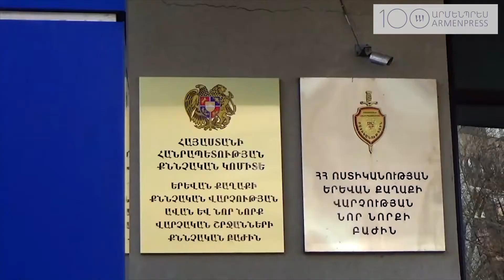Գողացած անձնագրով փորձել էր ապառիկ գնում կատարել․ ոստիկանության բացահայտումը